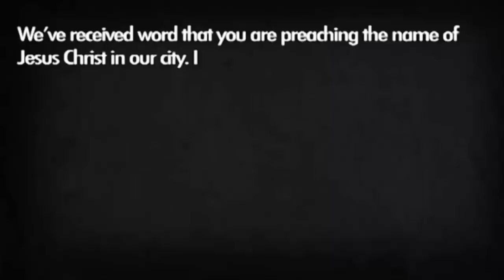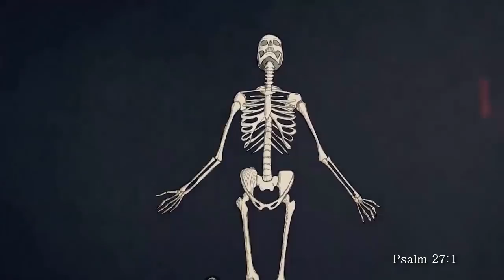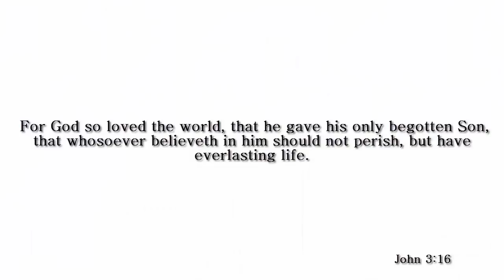Last flowers for the Bride (final)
King James Version Only.